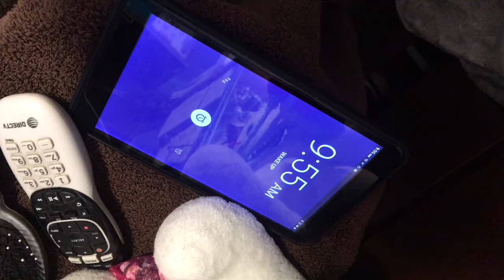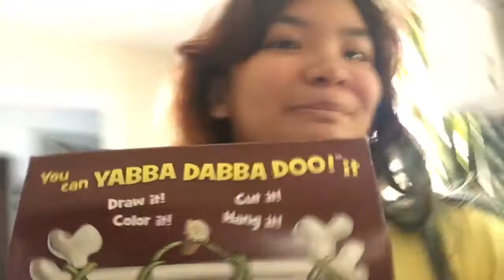Mind Swapped : A High School Short Film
This film was created as part of the High School Short Film Challenge.